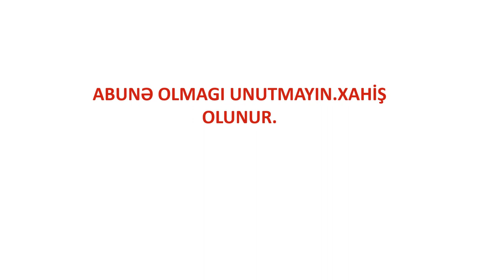TAMAMİLƏ YENİ FORMADA.NİYƏ ALDATDIN MƏNİ.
MAHNININ MÜƏLLİFİ =NAMƏLUM=